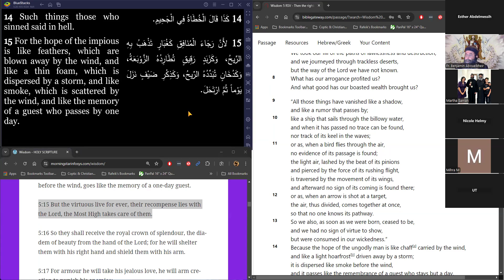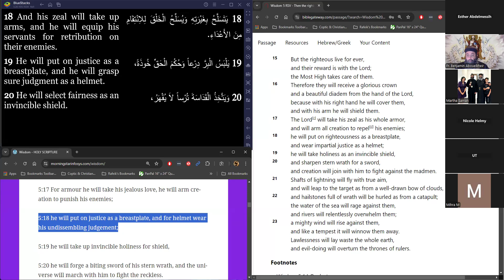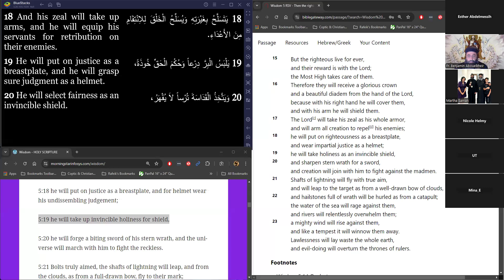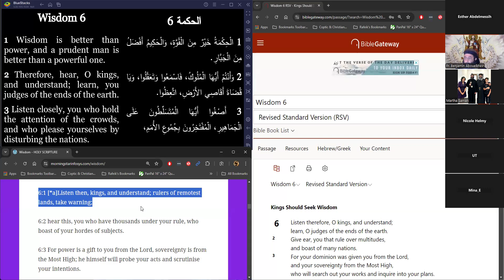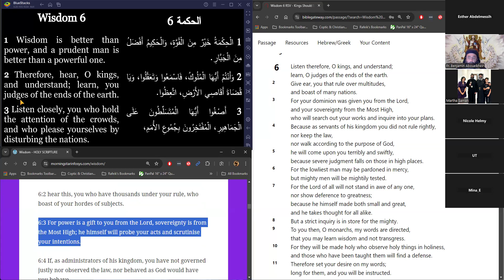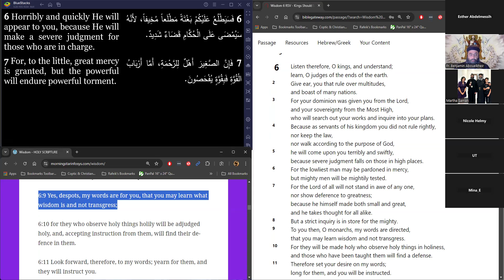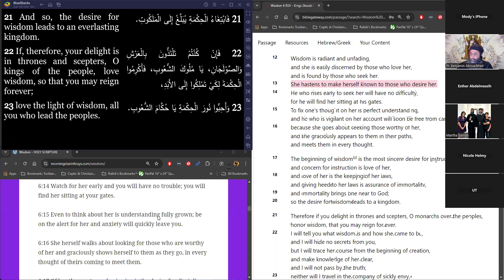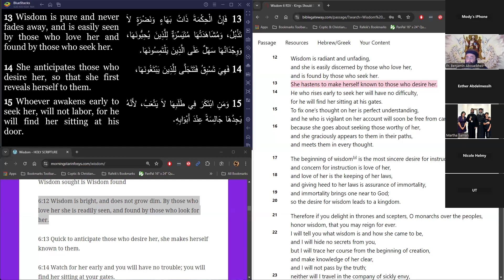The Wisdom of Solomon Bible Study Ch 5:15 to 6:12 10/16/2024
SOME OF THE MAIN POINTS COVERED:
• The enemy wanted to sit on the throne of the Most High and was cast down to the lowest pit, while the virtuous, even though they were made of lowly dust and ashes, if they endure, they get to sit on the throne of God with God and that’s one of the reasons why the enemy envies them and resents them so much! He does NOT want us to dwell in the shelter of the Most High!
• The Armor of God that we read about in Ephesians 6. Is clarified or crystalized here in Wisdom 5. The Armor of God is His Love for us. God’s love for us is our armor; meaning our defense and our weapon!
• Holiness is an invincible shield!
• Throughout the entire Bible, creation was always fighting alongside with God, was always marching and testifying of God’s divinity and sovereignty.
• Wisdom is definitely better than power and a prudent person is definitely better than a powerful person.
• God WILL ask you to give an account of your stewardship… What did you do with or how did you use the power or authority that the Most High God gave you or entrusted you with?
• Any power or authority over anything or anyone even over yourself is given to you by the Most High God for the service of His Kingdom.
• With what can one impress God since God gave them everything including their own life?!
• Your sincere intentions to live life in a Holy way and to observe Holiness, will be your defense on Judgement Day.